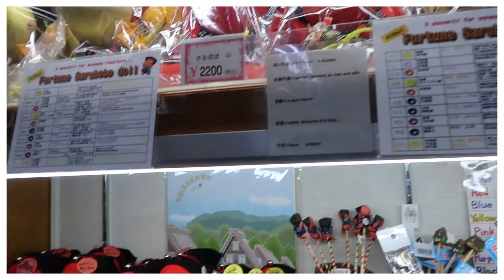My Winter in Shirakawa-go| ALT's adventures | Memories in Japan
Hi, minnasan!

Join us as we enjoy some action in one of my
favorite places in Japan, the Shirakawa-go.
xoxo

ALT in Japan. Sharing helpful details about my job and life here in the land of rising sun. Cover dances to feature varied places in Japan and in other countries in the future.